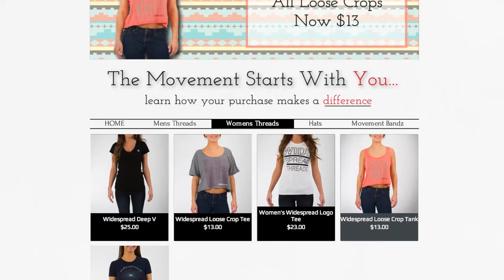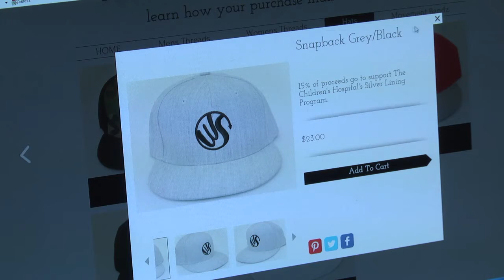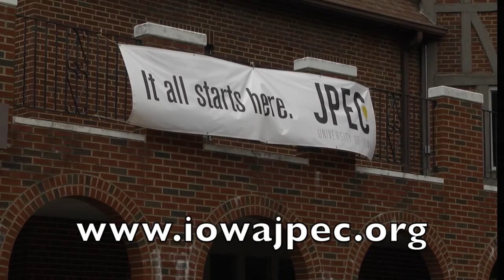Widespread Threads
Widespread threads is an online clothing company run by four University of Iowa seniors. What's so special about that? Well, they are trying to spread a movement with their stylish clothing, focused on helping others.

For every shirt purchased, one is given away to a child in need. They also donate profits from their movement bands to charities, as well as some profits from their snapback hats.

They got a head start and all the assistance they needed to start a company from the John Pappajohn Entrepreneurial Center, which provides resources to Iowa students